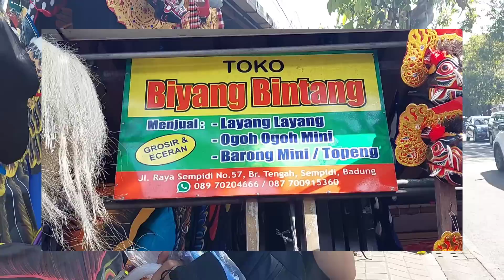TERBANGKAN LAYANGAN BURUNG 4 METER DI PANTAI MERTASARI BALI !!!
Layangan Burung 4 Meter terbang di pantai mertasari bali boskuu, jadi di konten kali ini zulfa lanang lagi liburan ke bali dan borong banyak layangan untuk diterbangkan di pantai bali, ada tiga layangan yaitu layangan celepuk mini warna hijau dan biru, dan layangan burung ukuran 4 meter.

Bermain layangan di pantai sangat mengasyikan boskuu, anginnya banter, dan banyak layangan yang terbang mulai dari layangan mini hingga layangan big size 7,5 meter.